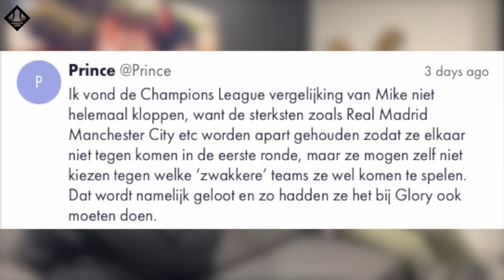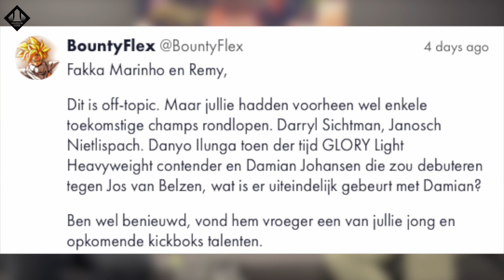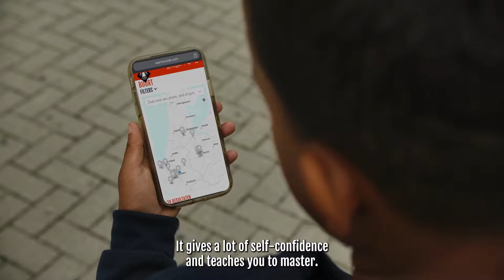ROZENSTRUIK, BOUTASAA & THE GOLDEN WOLF | OP DE BANK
Bekijk de volledige aflevering op warriorcode.com

Remy Bonjasky en Marinho Gordon bespreken de laatste week in Op De Bank. Deze week bespreken ze Warrior Talk, UFC, cancel cultuur en nog veel meer!